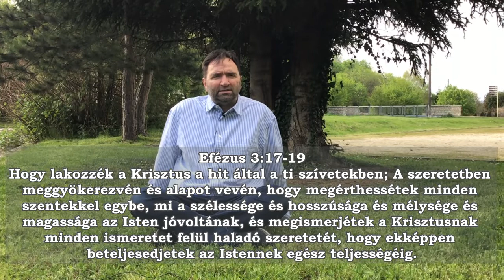Reggeli füstjelek - GYÖKEREZZ MEG KRISZTUSBAN! - 2022.05.16. - (Soós Attila)